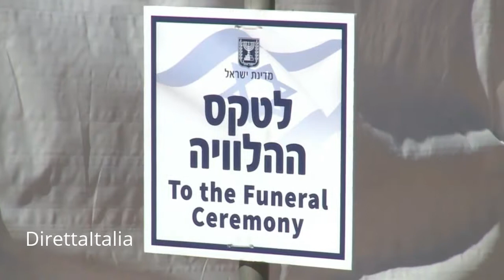GERUSALEMME FUNERALI PERES RENZI UN GRANDE AMICO DELL'ITALIA